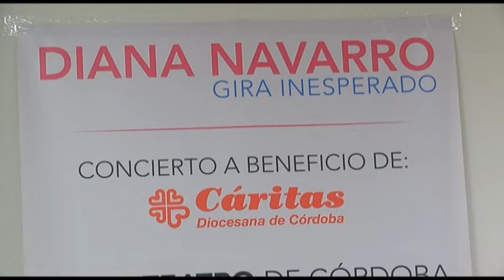CÁRITAS LLAMA AL CORAZÓN PARA ENTENDER A LAS PERSONAS SIN HOGAR